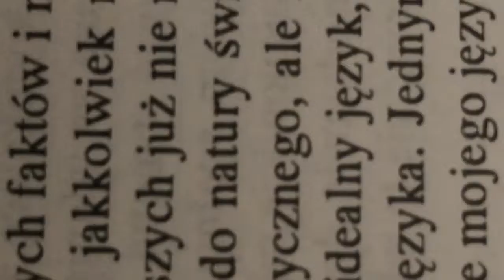Mój film 3